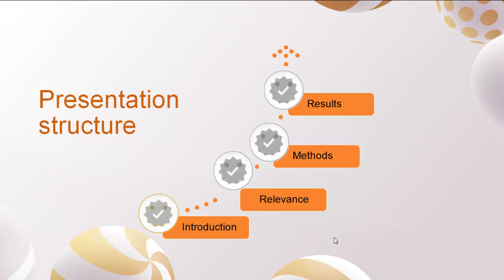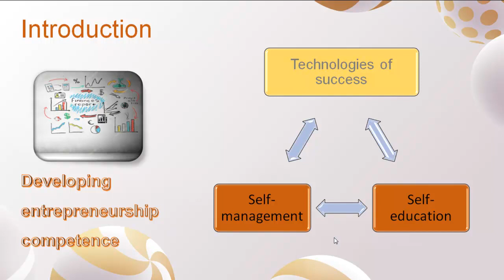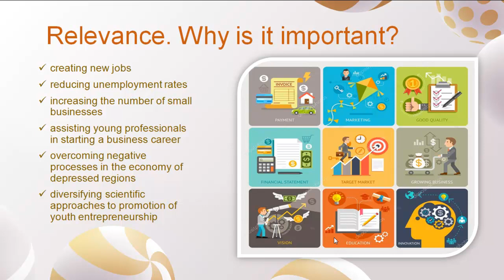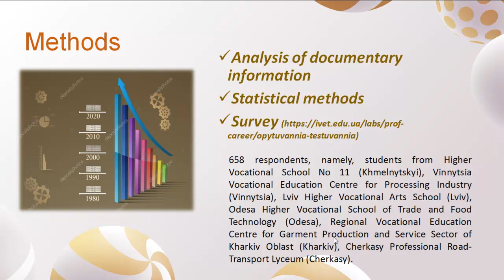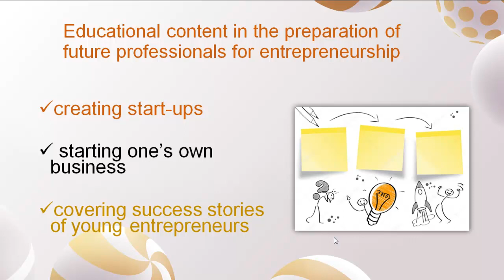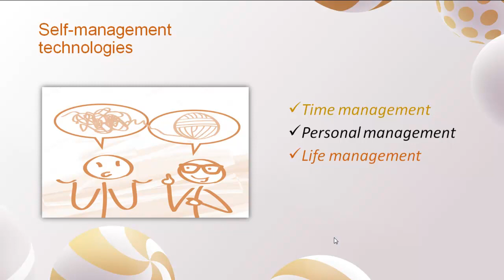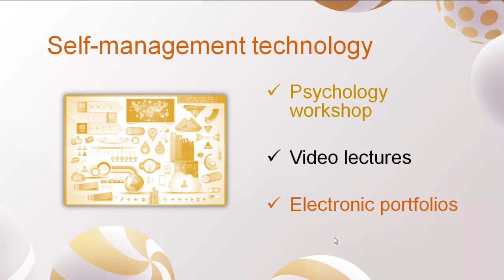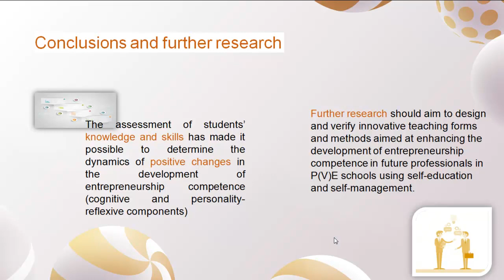ICHTML2021 #22 Self-Education and Self-Management to Develop Entrepreneurship Competence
Svitlana Alieksieieva, Liudmyla Yershova, Svitlana Kravets, Olha Lapshyna, Halyna Odnoroh
Self-Education and Self-Management to Develop Entrepreneurship Competence in Future Professionals

The relevance of this article lies in the need to improve the process of developing competences future professionals need to develop self-employment skills under the conditions of the socio-economic crisis and the instability of the Ukrainian labour market.
The article aims to prove the need for systematic implementation of self-education and self-management technologies in Ukrainian professional education schools to develop entrepreneurship competence in future professionals.
Research methods include a survey and an analysis of documentary information.
Results and discussion. Ukraine strives to increase the importance of young people’s readiness for lifelong learning. However, the article finds that most students do not have sufficient psychological knowledge and self-management skills for successful self-development and self-employment. The development of entrepreneurship competence is, for the first time, justified through the systemic implementation of self-education and self-management technologies in the educational process of professional education schools. The article presents a pedagogical technology for developing entrepreneurship competence in future professionals through self-management. Besides, it offers the most effective forms of its introduction (psychology workshops, video lectures, electronic portfolios) and singles out the optimal conditions of their use.
Conclusions. The level of the technology’s readiness is IRL5 (the efficiency was proven at the level of experimental educational institutions). Success in its implementation depends on the regulatory recognition of the role of the social and humanities-related component in professional education; the incorporation of a self-management course in all programmes for training, retraining and advanced training of psychology and teaching staff; the encouragement of teaching staff to effectively use the described technologies in the educational process; systematic training of students to implement self-education and self-management as the technologies of success.